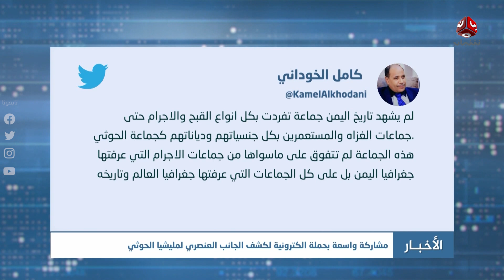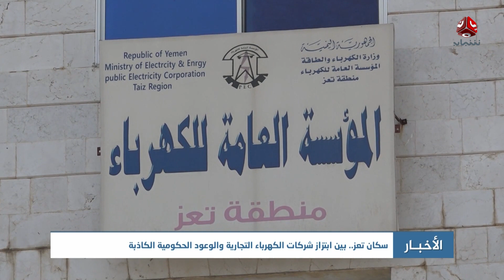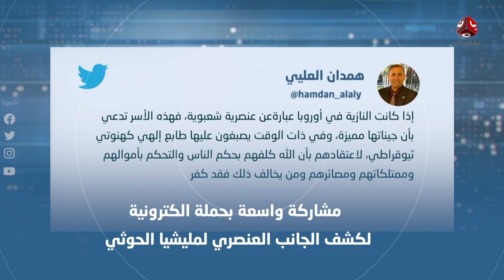نشرة الاخبار | 18 - 06 - 2022 | تقديم اسامة سلطان | يمن شباب